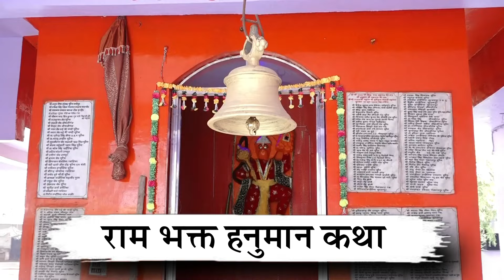राम भक्त हनुमान कथा ! Ram Bhakt Hanuman Katha ! By Shri Kamadgiri Dham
♬ ❝भक्तिमय श्री राम कथा भजन, रामचरित मानस, भगवान परशुराम जी की कथा, रामायण कथा रहस्यों को जानने व सुनने के लिए सब्सक्राइब करे जगद्गुरु रामस्वरूप जी यूट्यूब चैनल पर और नयी वीडियो की जानकारी के लिए क्लिक करे नोटिफिकेशन बेल आइकॉन पर❞

► यहाँ इस चैनल में आपको श्री राम भजन, रामचरित मानस, भगवान परशुराम जी की कथा, रामायण कथा, लाइव प्रवचन कथा, और जगद्गुरु रामस्वरूप आचार्य जी महाराज जी द्वारा बताये गये कथा प्राप्त होगी

Note  :- This account is Monitored by Ramswaroop Acharya Ji' Team Member & Media Partner.